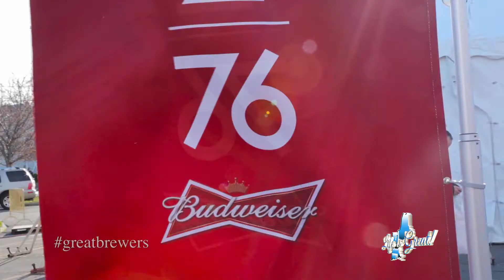Life is Great! New England: L. Knife & Son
We caught up with the guys from L. Knife and Son and Budweiser at the 2013 Plymouth Parade. They brought cases of beer through the streets of Plymouth on their iconic Budweiser Clydesdales.